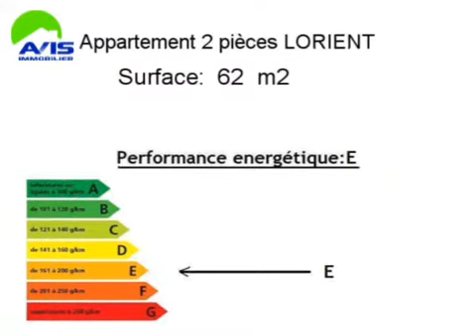Achat Vente Appartement LORIENT 56110 - 62 m2